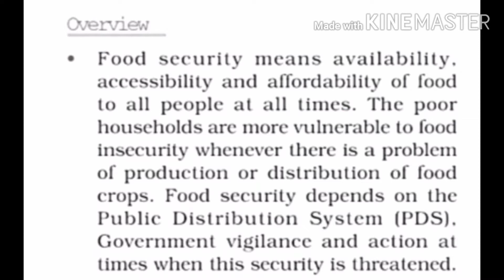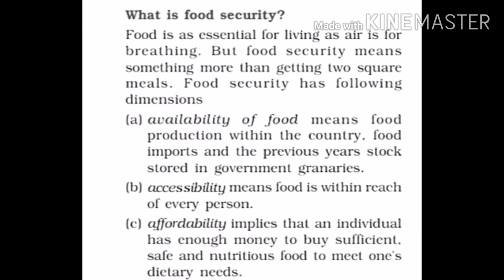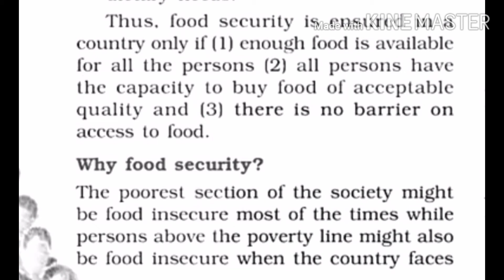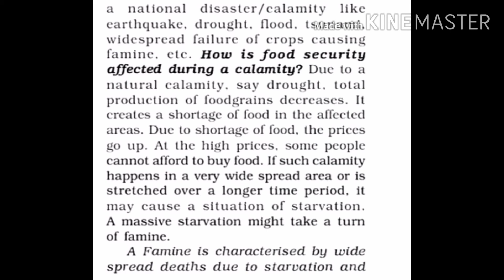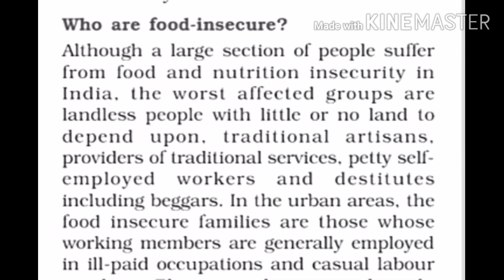Chapter :-4th of Economics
Class:-9th
Subject:-sst